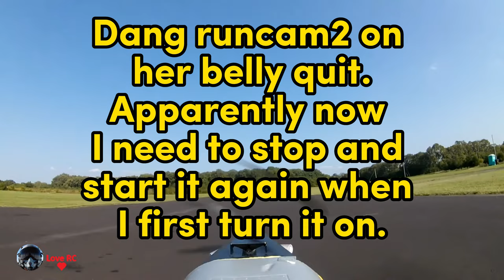E-Flite Air Tractor 1.5m - UMX Air Tractor's Daddy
I added an Avian 60 Amp Brushless Smart ESC, 3S-6S (IC3)
SPMXAE1060 and did a mod on the tail wheel. The reciever already has telemetry.